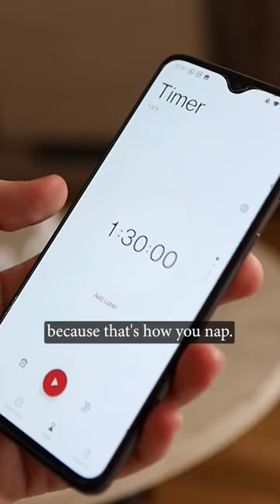how to nap effectively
If you don't like taking naps, then I can bet the reason is one: you feel awful after waking up ‼️
Something like being hit by a bus 🚌 (watch the video 🤣)
But what if I can change this for you?

Naps are great. They'll recharge you for the rest of the day!
And that is why I love naps! I love them so much that I used to take them even while I was working in an office. I was bringing my own little pillow. Using my jacket as a blanket, I was occupying the sofa after lunch. Whenever there was no sofa, I even used the floor 😂
But now you don't need to feel horrible after you wake up ⏰
Tell me. What's your experience with naps?
And will it change? 👀